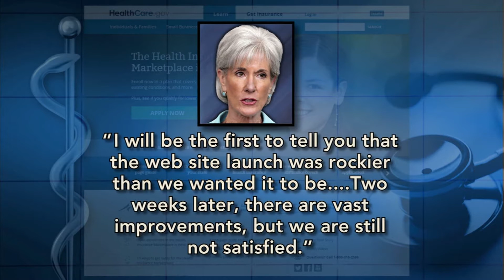Glitches persist for online insurance exchange shoppers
Beset with glitches and registration problems, the launch of the online insurance exchanges at the start of October were rockier than expected. For an update on the status of the site and user experiences, Ray Suarez talks to Sarah Kliff of The Washington Post and Louise Radnofsky of The Wall Street Journal.